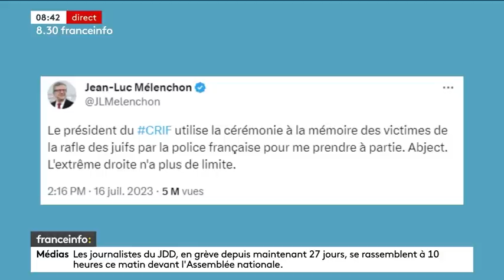Gouvernement Macron : Personne ne veut monter dans un bateau qui coule !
Revivez l'interview de Mathilde Panot du 19 Juillet 2023, dans la matinale de franceinfo.